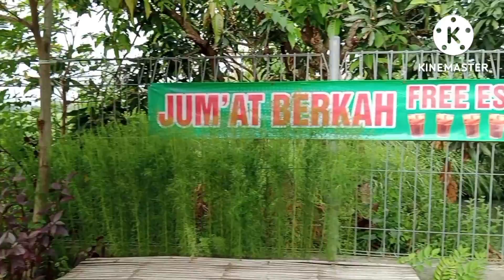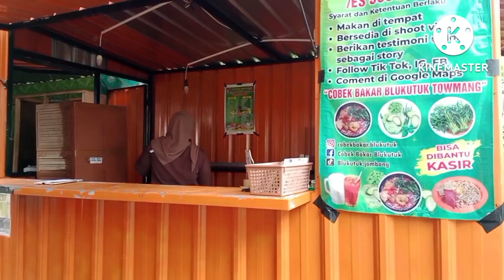Sego Cobek Blekutuk || Makan Di Luar Rumah Bersama Keluarga kecilku